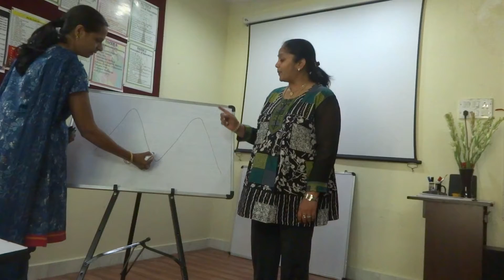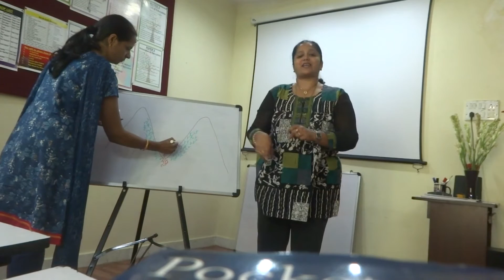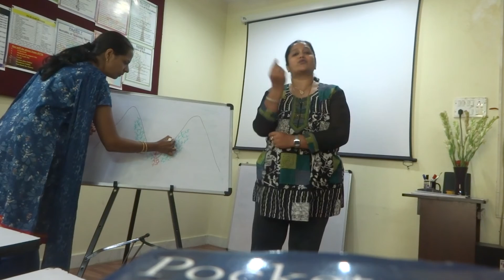And the green grass grew around | Nursery Rhymes & Songs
Teach about plants in a fun way! Pre-primary teachers can use this! Have fun friends!